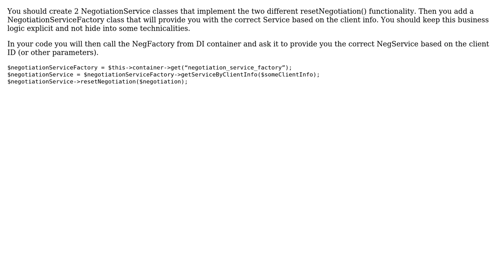How to add extra functionality to an existing method class dynamically with DI?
Software Engineering: How to add extra functionality to an existing method class dynamically with DI?

With thanks & praise to God, and with thanks to the many people who have made this project possible! | Content (except music & images) licensed under CC BY-SA | Music | Images & others | With thanks to user Tomas Dermisek user dextervip and the Stack Exchange Network Trademarks are property of their respective owners. You are responsible for your own actions.